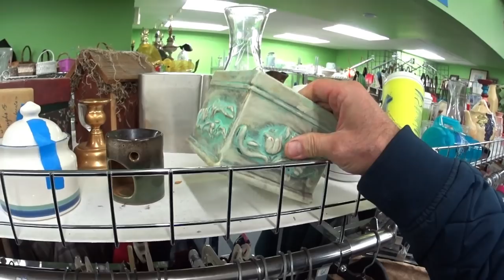США. АМЕРИКАНСКИЙ СЕКОНД ХЭНД. СЛАБОНЕРВНЫМ НЕ СМОТРЕТЬ !